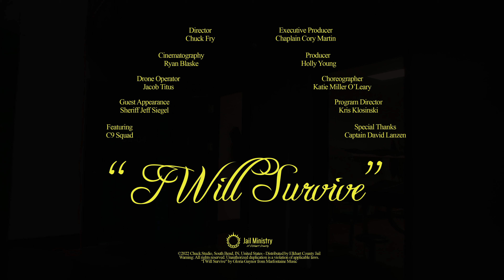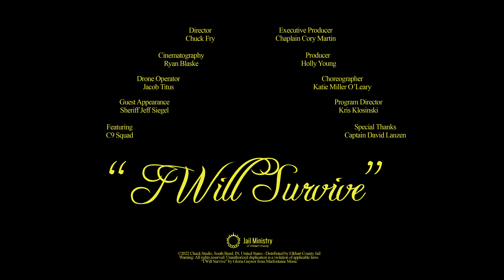Jail Ministry of Elkhart County "I Will Survive"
Men in the Program Ward at the Elkhart County Jail perform a dance routine to Gloria Gaynor's 1978 hit, "I Will Survive."